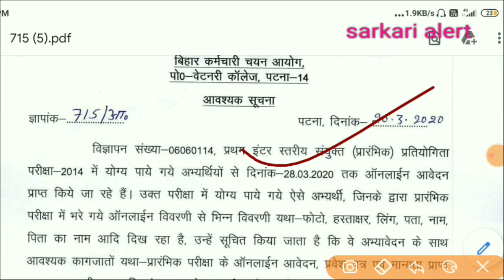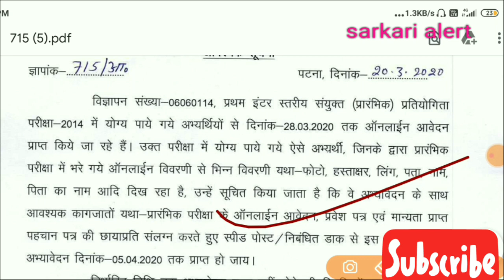bssc inter level update||bssc new update ||bssc inter level mains update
bssc inter level mains online form||bssc payment problem

ALERTBR40

join our whatsapp group-: bssc group

join group for mains study material

telegram group also-:
Sarkari alert

This is a govt job notification

bihar some important books-:
(hindi books)
(g.k books)

( daroga practice book)